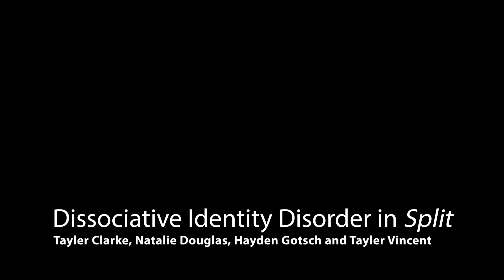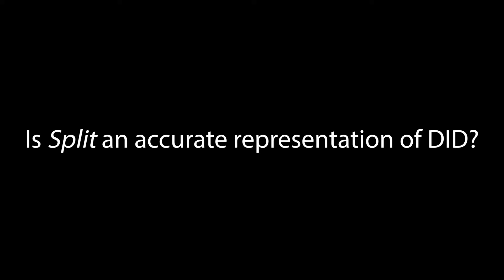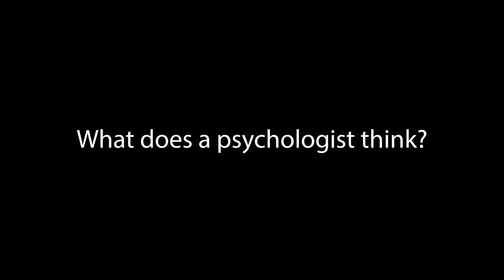DID and Split (Clarke, Douglas, Gotsch, Vincent)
An in-dept dive into the representation of DID in the film Split.